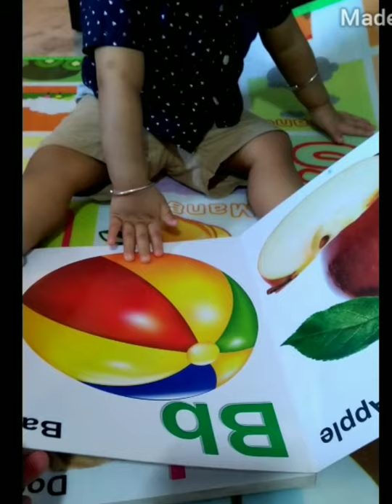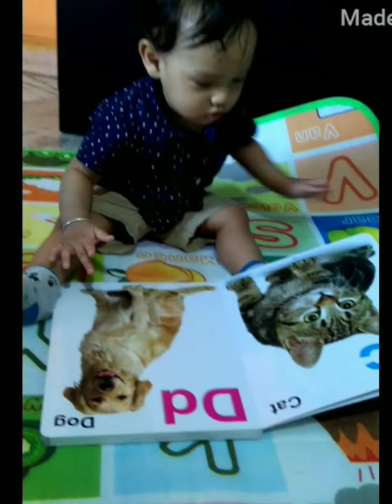JOJO first Book. JOJO is 16month old and he is started his study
How I make him like this he is preterm birth baby and he survive in NICU and he has a breathing problems because his lungs is not matured when he take a birth.
His immunity is too low every time he is having problems. How much I struggle for him but I am happy because my struggle make me success.